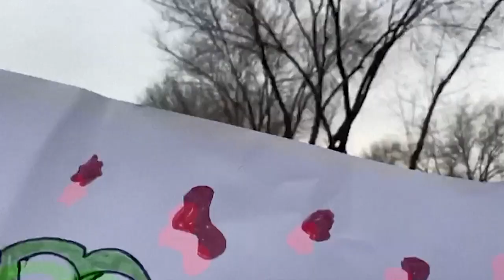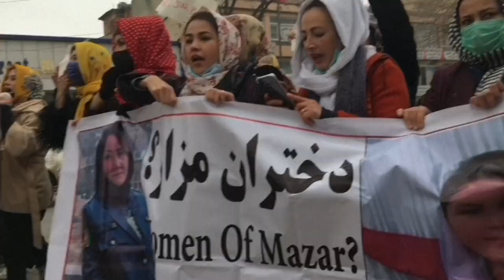Talibã usa spray de pimenta para dispersar mulheres em Cabul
Membros do regime fundamentalista Talibã usaram spray de pimenta para dispersar cerca de 20 mulheres que protestavam em Cabul, neste domingo (16), contra o movimento islâmico. Elas exigem que seus direitos sejam respeitados.